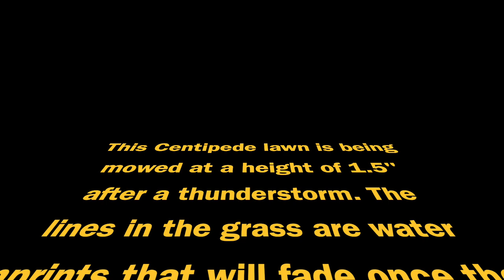Blades of Grass Lawn Care Mowing | POV Lawn mower video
Blades of Grass Lawn Care Mowing is the most realistic point-of-view lawn mowing video, enjoy!

use BLADES10 as your password!

Motorized Chute blocker "BLADES10" $10 OFF!